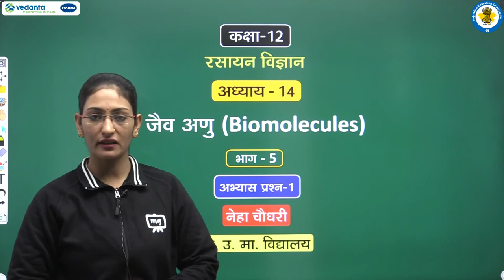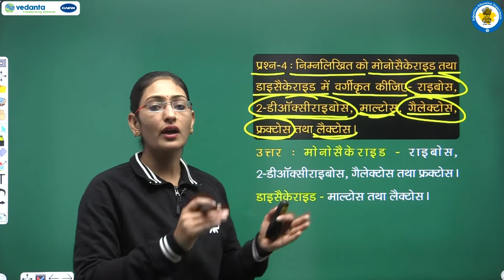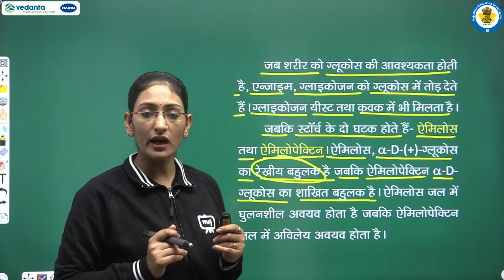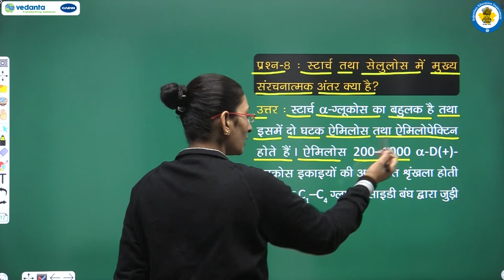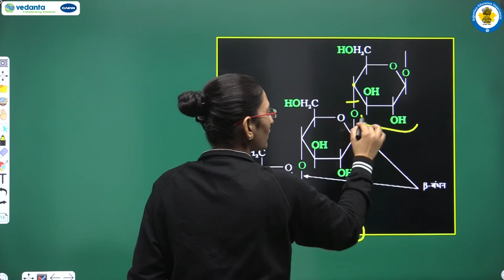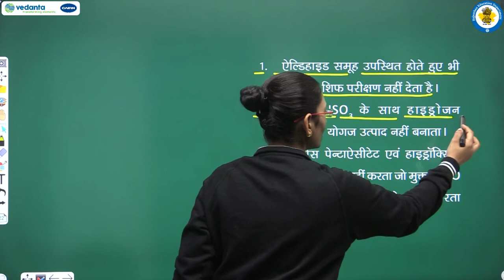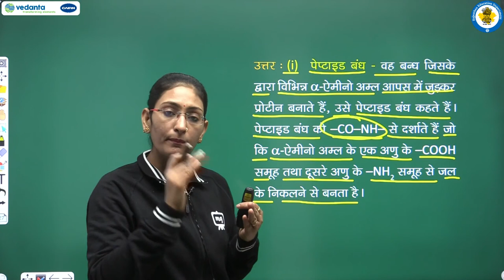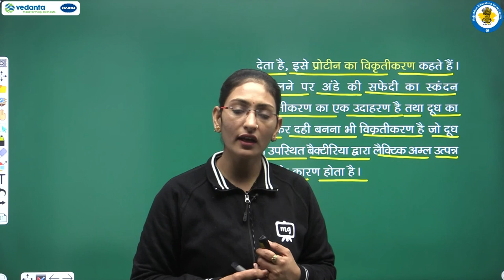NCERT | CBSE | RBSE | Class - 12 | रसायन विज्ञान | जैव अणु | भाग - 5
NCERT | CBSE | RBSE | Class - 12 | रसायन विज्ञान | जैव अणु | अभ्यास प्रश्न - 1